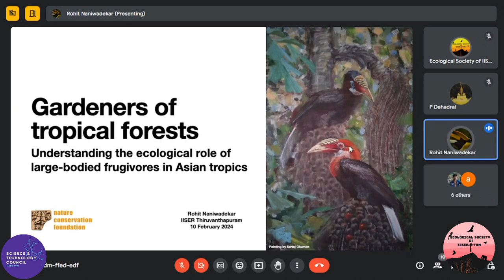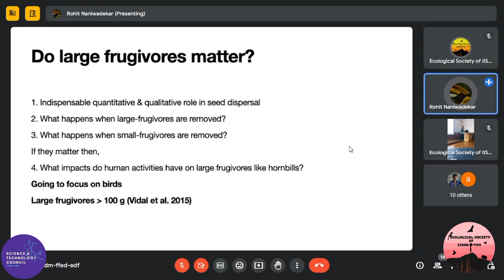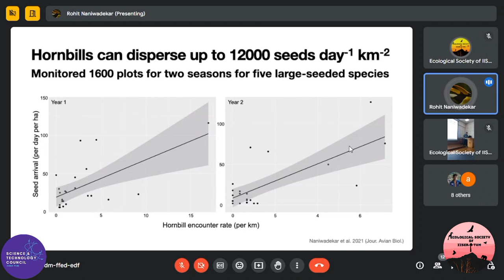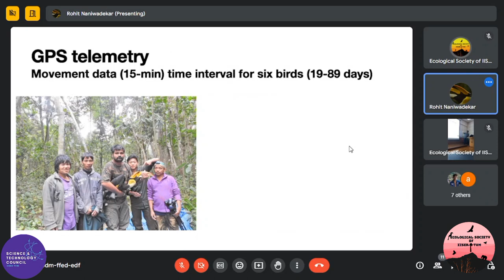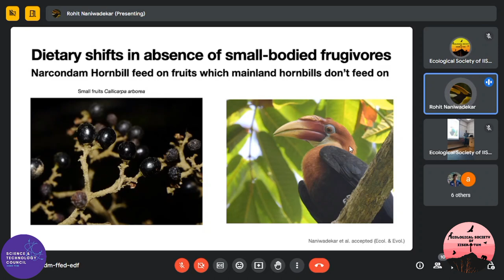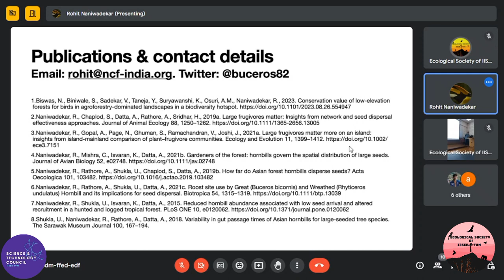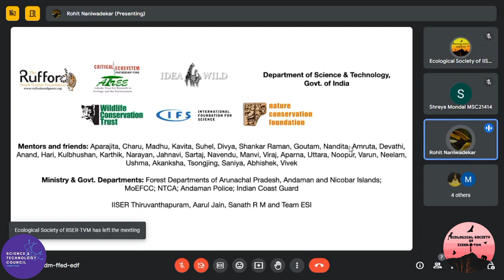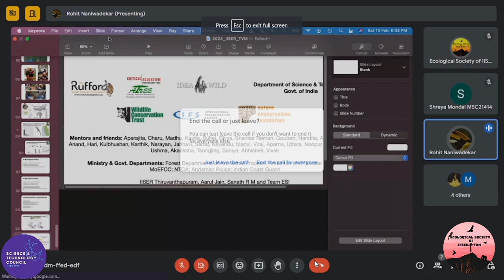Gardeners of the forests: understanding the role of hornbills in tropical forests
Seed dispersal is a key ecological process crucial for the maintenance of plant diversity, particularly in wet tropical ecosystems. The wet tropical forests, in particular, host a myriad of fruit-eating birds that contribute to seed dispersal. This presentation will explore functional redundancy among various frugivores and delve into the roles played by large frugivores in tropical ecosystems. I will also discuss the potential impact of frugivore absence on plant communities due to anthropogenic factors (e.g. hunting) or evolutionary drivers (e.g. geographic barriers).